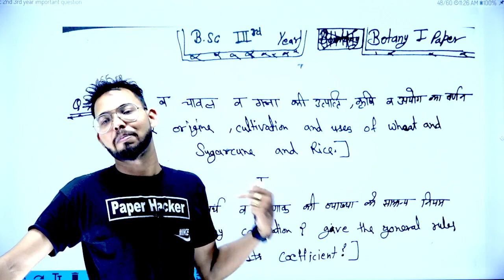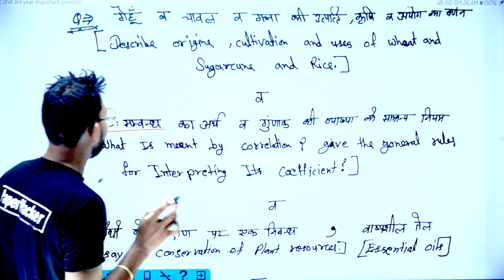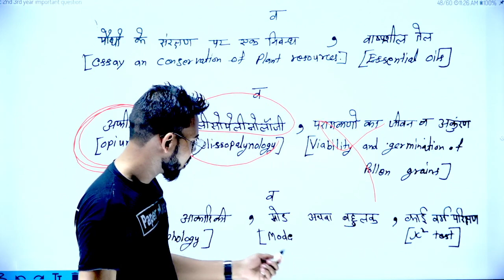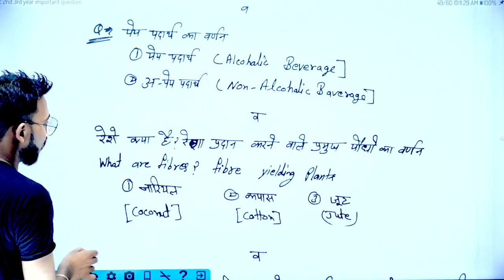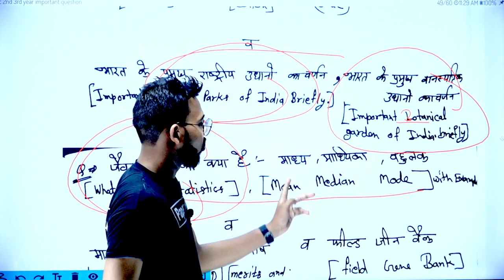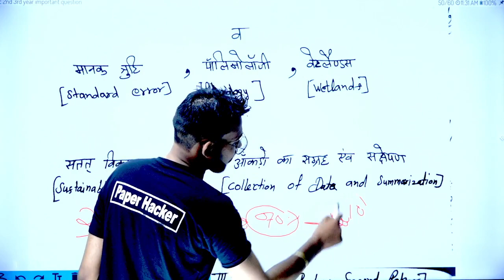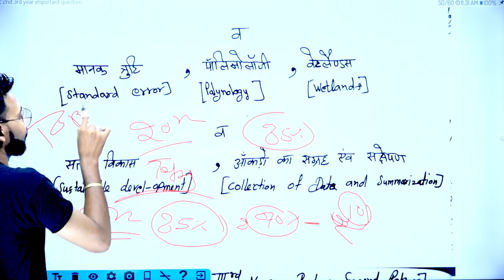BSc 3rd year Botany 1st Paper, 2022 important question, Paper hacker, @paperhacker b.sc 3rd year